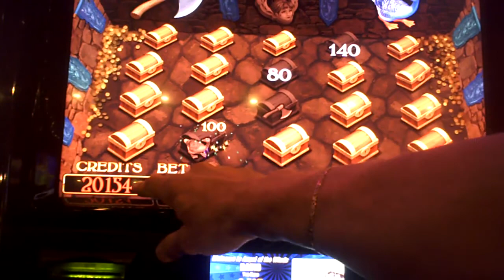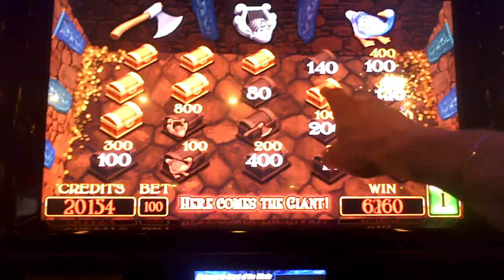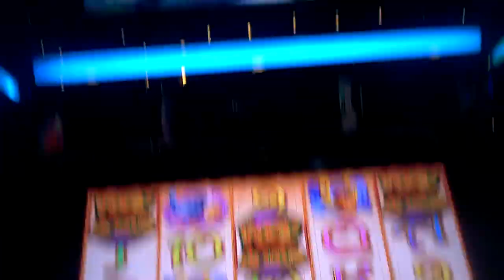Jack and The Beanstalk Slot Machine Bonus